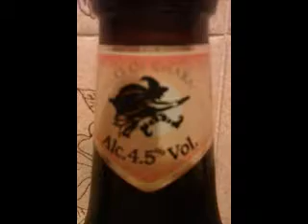GingRealAleTrail - The Beer Chat (VLOG)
- 09/10/2012

(BBR aka Nick Cook)

Nick Cook aka ...
did a BEER CHAT on several subjects over several episodes so i tried comprising it into one video .. this is that video unedited unrehearsed